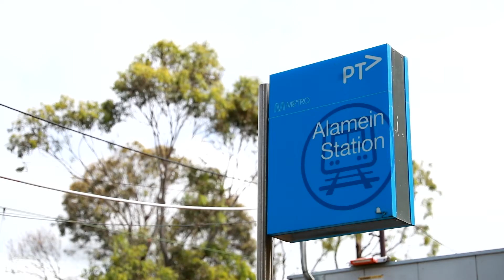Alamein Neighbourhood and Learning Centre Virtual Launch